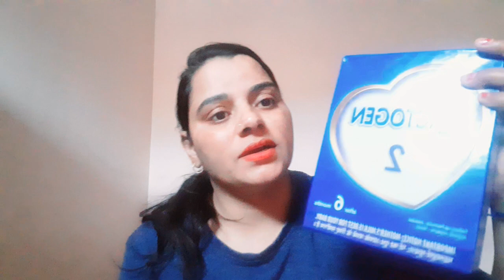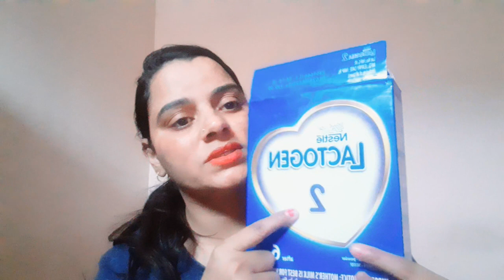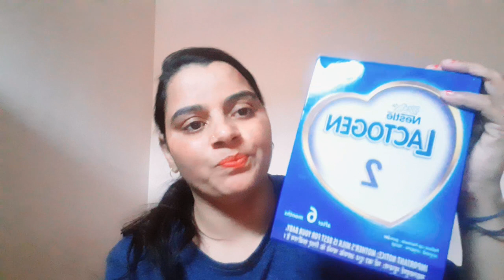बेबी के लिये कौन सा फॉर्मूला best hai ! new mom इस वीडियो को जरुर देखे